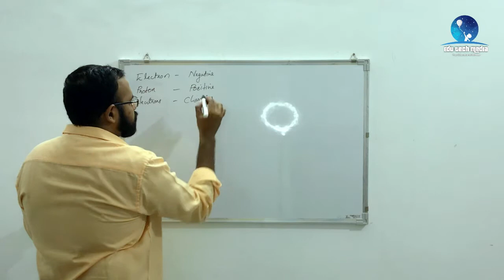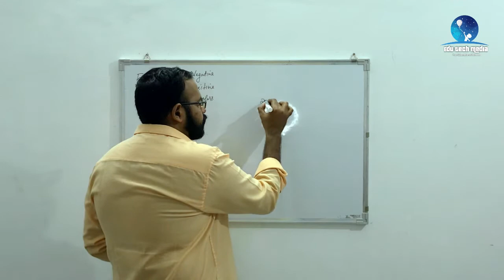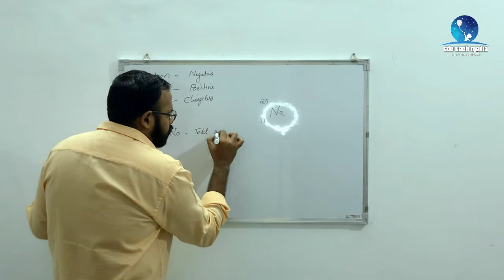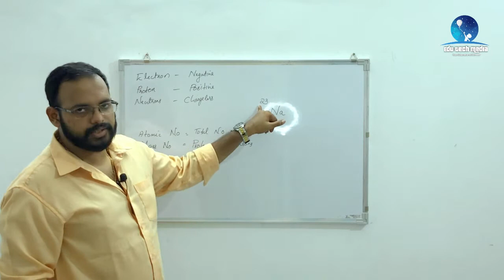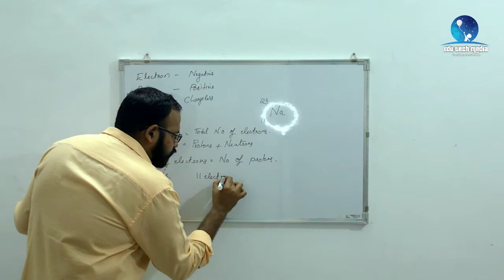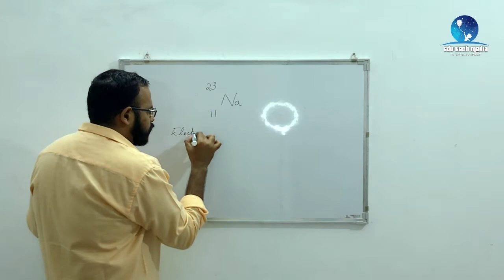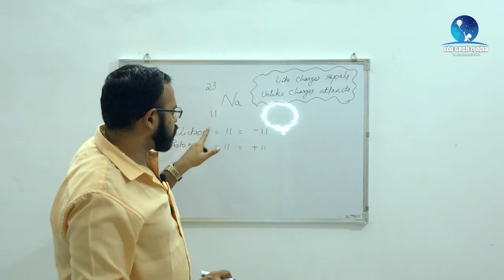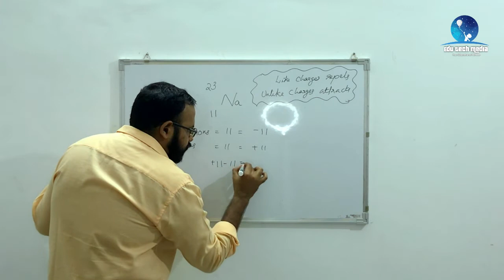എന്താടാ ആറ്റമേ നീ നന്നാവാത്തെ... | Why Atoms are Electrically Neutral?...| Edu Tech Media| Chemistry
Why atoms are electrically neutral?

       Atoms are basic building blocks of matter. Atoms of any element contains three basic sub atomic particles, they are Electrons, Protons and Neutrons. In which Protons and Neutrons are situated inside the center of atom known as Nucleus. Electrons are revolved around the Nucleus.

      Total no of electrons in an atom is known as atomic number of the atom and sum of protons and neutrons are known as mass number and also the number of electrons and Protons are same in an atom. electrons are negatively charged and protons are positively charged. So the charges are cancel each other. that is why atoms are electrically neutral.

Our Educational Partner
Biovision Blog
Study Materials for 1-12 students of any kind will be available.